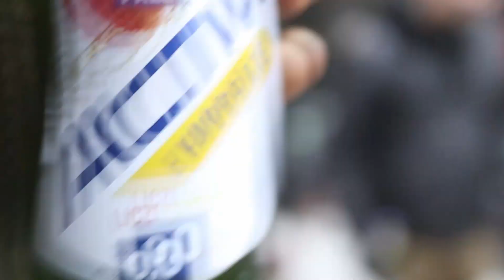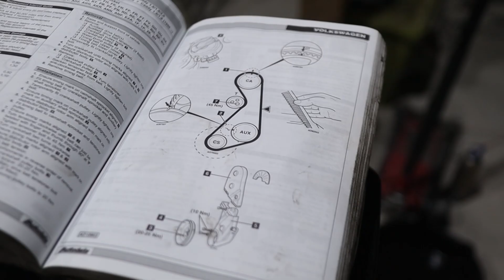Projekt CARAT część 17 - silnik 1.8 GU złożony - zakładamy głowicę i rozrząd w silniku do Golfa mk2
czasem te tytuły brzmią głupio ale chcemy po prostu jakoś więcej informacji w nich przekazać...
silnik jest złożony, zamknięty. Teraz tylko dokończyć rozrząd i będzie można wkładać go do samochodu. Problem z tym że samochód ma jeszcze swój stary silnik zamontowany... coś wymyślimy ;)